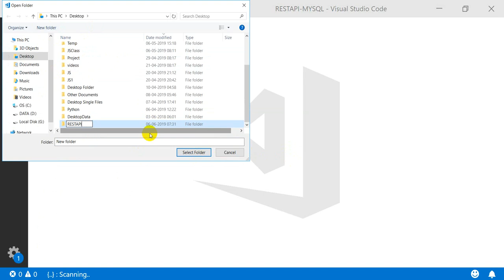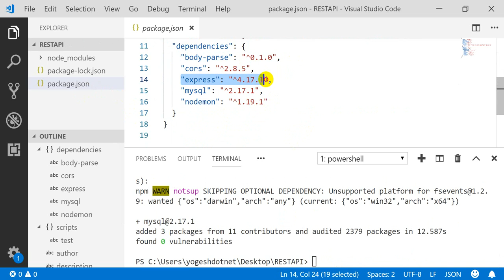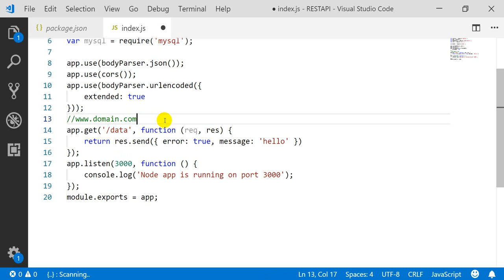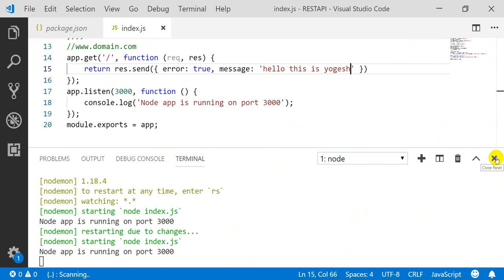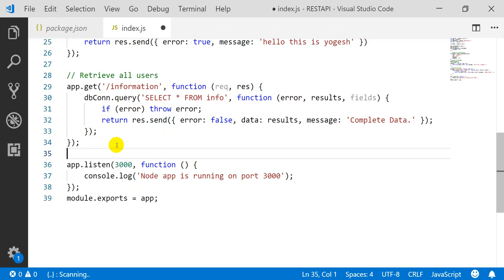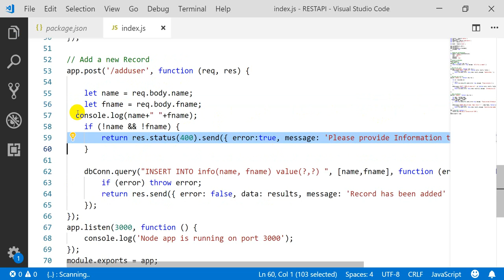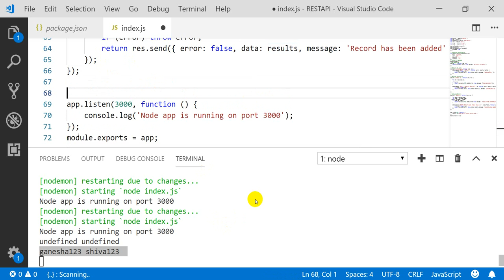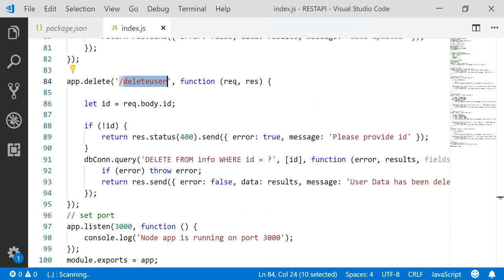CRUD operation in Node Js with Express js and mongoDB || CRUD operation with Restful API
video from Vikar studio